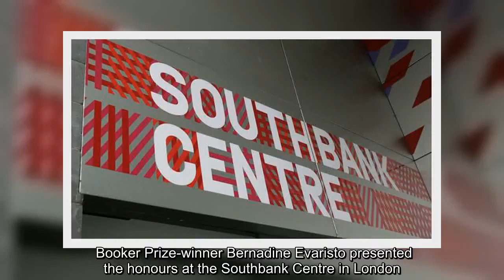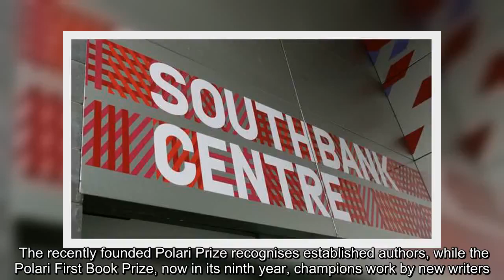✅ Polari Prizes honour intimate poetry and lesbian motherhood novel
✍    The Polari Prizes celebrating LGBT literature have been honoured for intimate poetry and work exploring lesbian pregnancy.   Dystopian novel XX by Angela Chadwick, an examination of contemporary prejudices through the conceit of female-only fertilisation, was awarded the First Book Prize for work by new writers.  Playtime, a collection of verse by Andrew McMillan, was given the inaugural Polari Prize, which will go to established authors.    Both awards are reserved for LGBT authors, or for books exploring LGBT issues.  Booker Prize-winner Bernadine Evaristo presented the honours at the Southbank Centre in London.  She said of McMillan: “He is exploring coming of age, masculinity and sexuality in ways that move and surprise.  “His poetic voice is completely natural and free, with no pretence or attempts to obfuscate meaning, yet the work has emotional complexity, power and depth.”  Fellow judge and author Rachel Holmes called it “an exquisitely plotted page-turner”.   XX is set in a ...